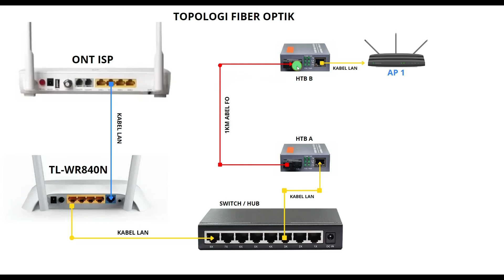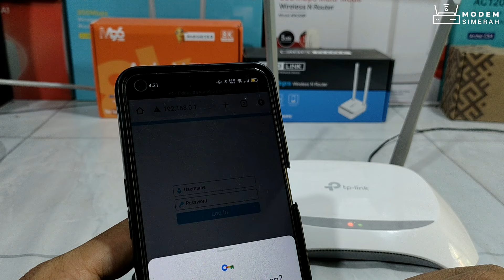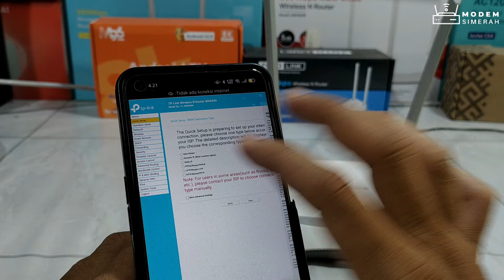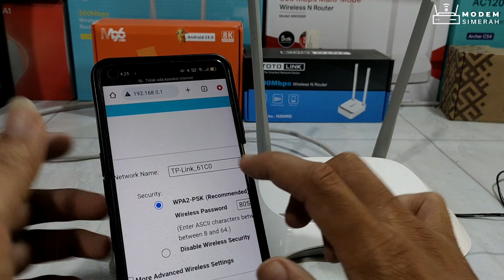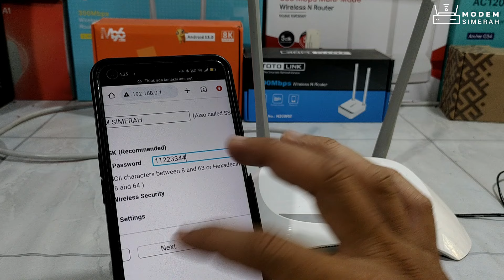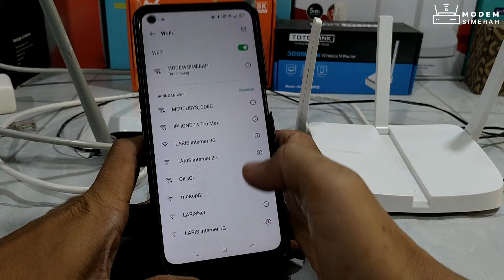Cara Setting Tp Link Wr840n Sebagai Router Lengkap Dengan Topologi Jaringan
Kontak kami :
☎️ 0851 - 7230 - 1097 / Wa Only